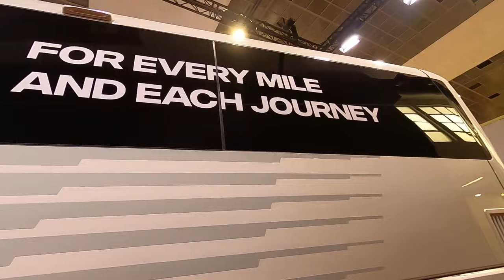Event | Busworld Coaches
Some more footage from Busworld Europe 2023 at Brussels Expo, this time a short walk around some of the coach highlights. See issues 1598 and 1599 for our coverage of the event.